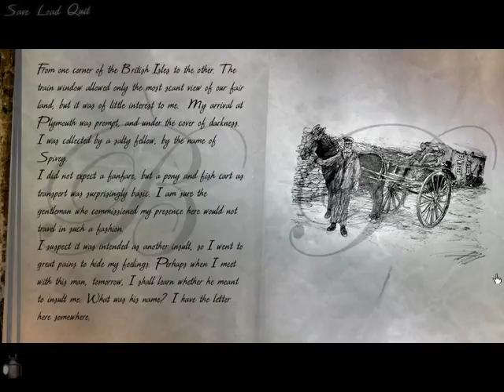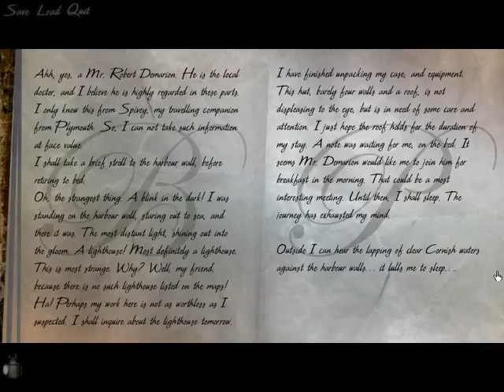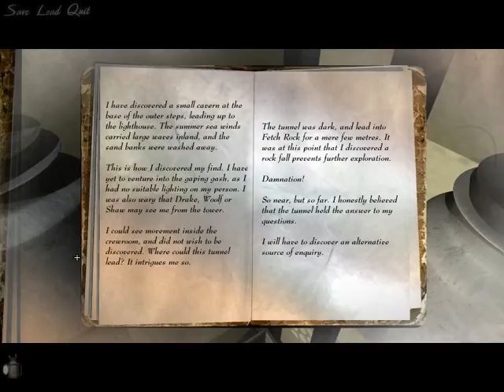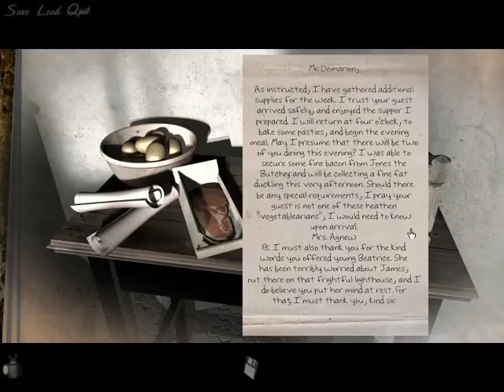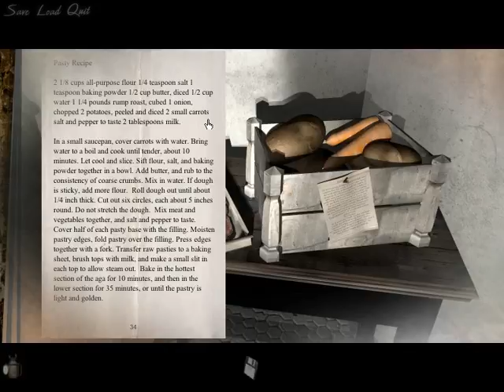Dark Fall 2- Lights Out [Walkthrough] WIN7 🔦 Englisch #01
Walkthrough zu Dark Fall 2- Lights Out

Developer: XXv Productions
Publisher: The Adventure Company
Plattform: Windows 7
Engine: Wintermute Engine
Release: 09/2004 (EU)
Genre: Point & Click Adventure, Paranormal
Mode: Singleplayer
Sprache: Englisch

Viel Spaß!!

Steam: S_Rapid
XBOX: DoomLady89
Playstation: ShooterBraut89